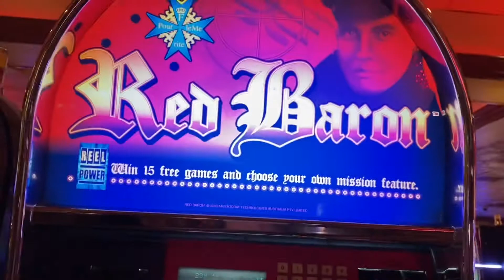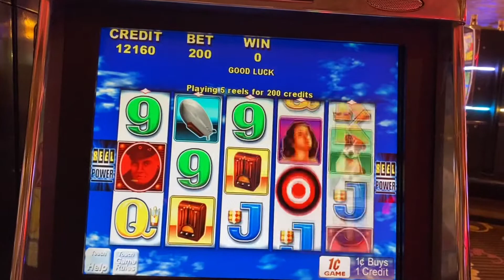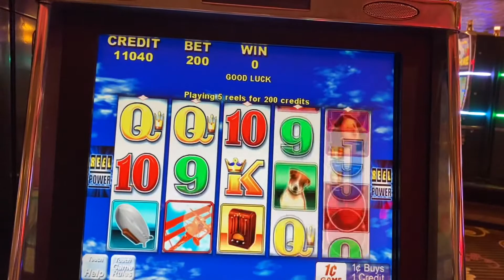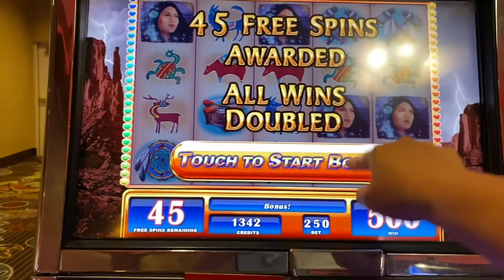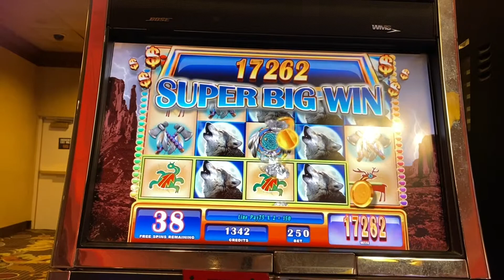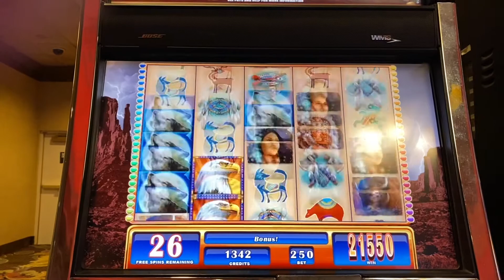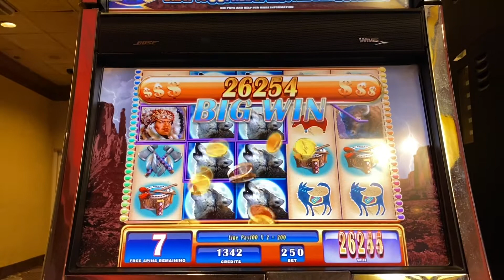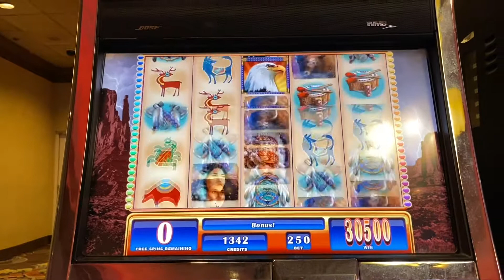As requested- Red Barron and another AWESOME 45 spin bonus on Great Eagle II